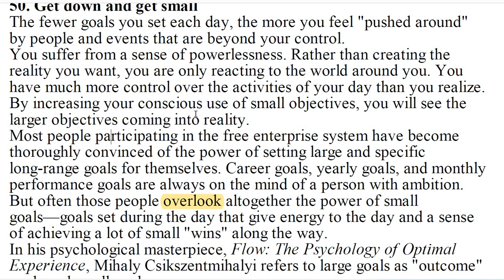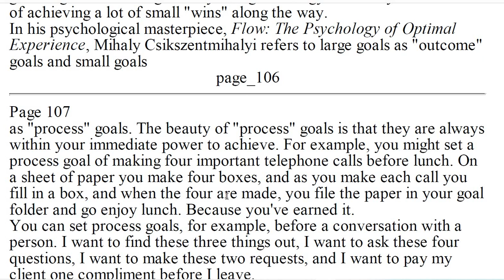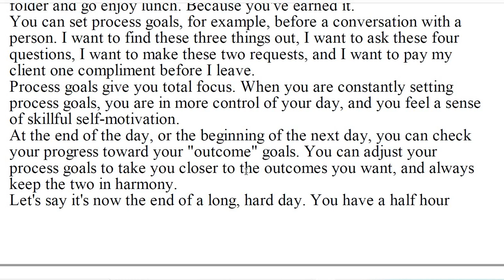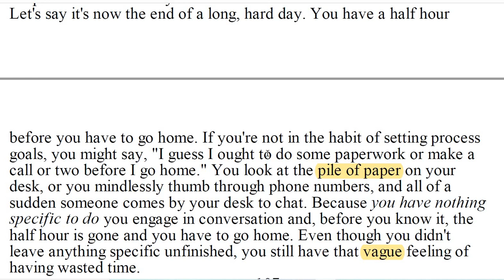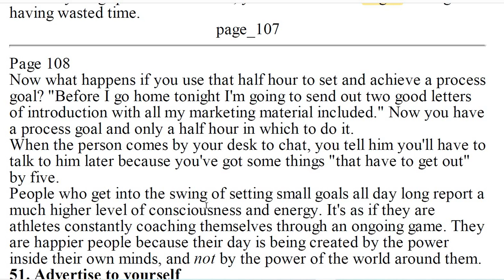50 Get down and get small